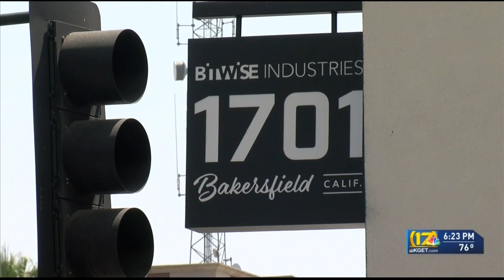2 years in the making, Bitwise building just a few cosmetic touches (and one pandemic) from opening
2 years in the making, Bitwise building just a few cosmetic touches (and one pandemic) from opening